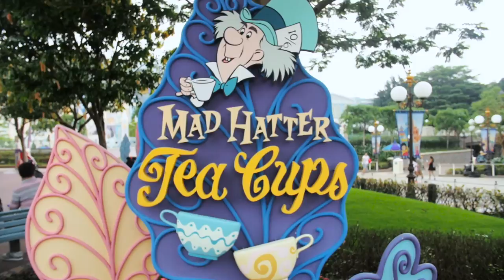EILEEN AT DISNEYLAND HK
Every now and then I'll be posting travel videos I've made whilst working, exploring and meeting up with friends! Hopefully we can hang out and we can make one too!

Just over a year ago, Eileen and I were both in Hong Kong and decided to go to Disneyland.

It was incredibly hot this day and I'm glad the video doesn't show how bad it was but, wow. I think we couldn't have chosen a hotter and more humid day in Hong Kong to go.

Every time I go to Disneyland there's always that feeling of awe, for different reasons, during this trip, when we watched the Parade and this song played (which is the same song for this video) my throat closed up and I knew this was the one.

Ever since I was little riding rollercoasters was a bit of a fear, because the first time I went on Space Mountain, I was too short and small that I had to hold on as hard as I could because even on the smallest setting I was shaking around in my seat. It was pitch black and hilariously I think I rode in fetal position the entire time.

Fast forward to today, I somehow love them because last time I was at Disneyland in Paris, I was pretending I wasn't scared so my bestie Jay would go on it, but right before we got on. I said, "I actually really don't want to do this, I was just tying to look cool".

I love everything about Disneyland, the work the imagineers to do create rides and experiences with creativity and technical expertise is actually one of my dream jobs. I have no idea how to go about working as an imagineer but ever since I was a kid I wanted to be one. Somewhere in my life I'm going to make something with Disney.

Potentially if I up my game creating VR or experienced based video I might be in with a chance!

Every trip I do, I make an effort to try and go to as many as possible, hilariously last time I was in Los Angeles, I missed the launch of the Guardians of the Galaxy ride by ONE WEEK! DANG!

I have to go to China still to go on the Tron rollercoaster, and also try California Adventure! I should've gone last time but I went to Disneyland just for old times sake.

Wow super long irrelevant tangent! I will change it later but I doubt anyone will read it anyway! Enjoy!